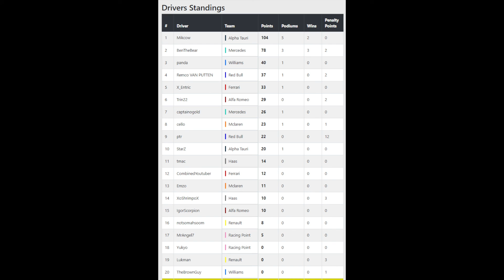MRL APAC Division - Season 4 Round 5: Netherlands (Screwed by safety car...)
Round 5 of the MRL APAC Division is held at the Zandvoort Circuit in the Netherlands!
After our best finish in MRL last week in China, what can we do in the Netherlands?

Leagues I am racing in:
Banter Racing League (BRL)
Misfits Racing League (MRL) Asia-Pacific